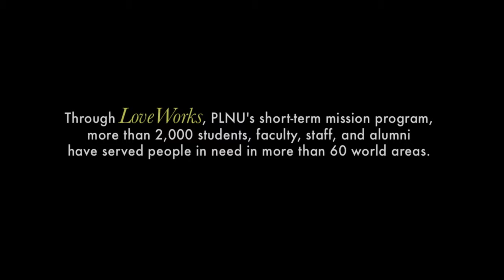Loveworks Short Term Missions